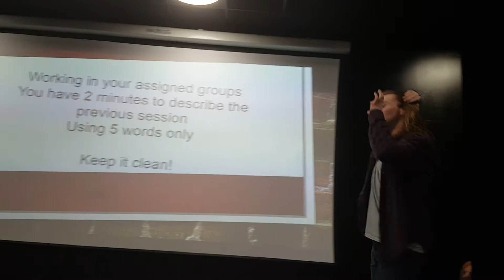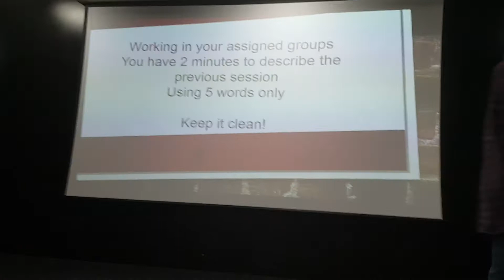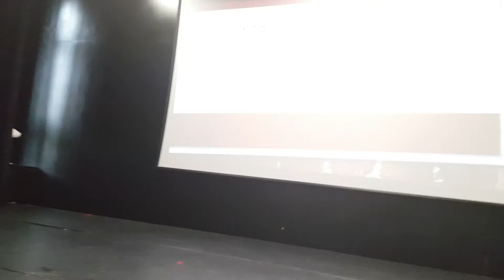Devising Session 3